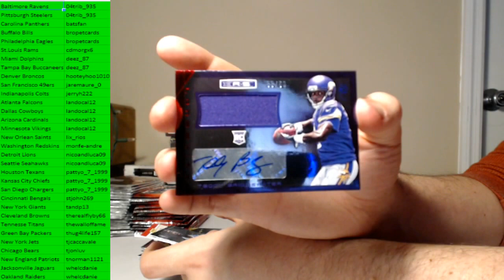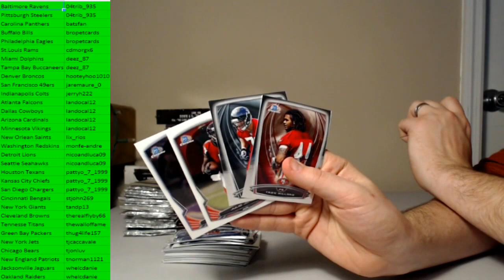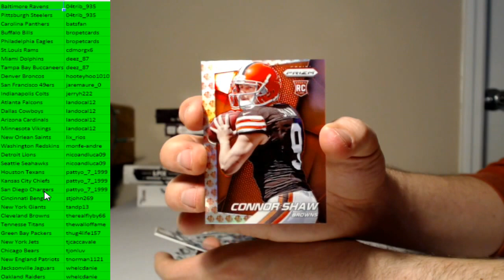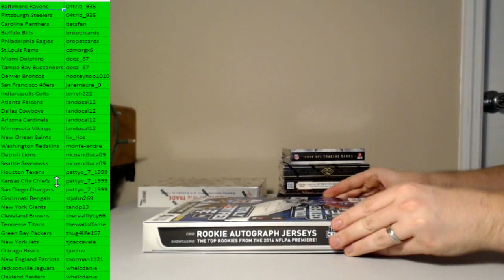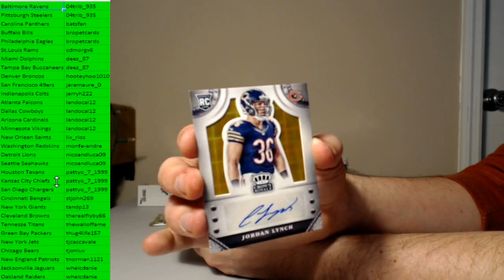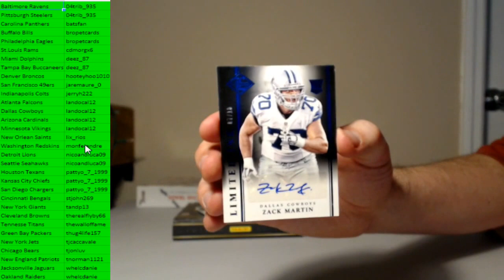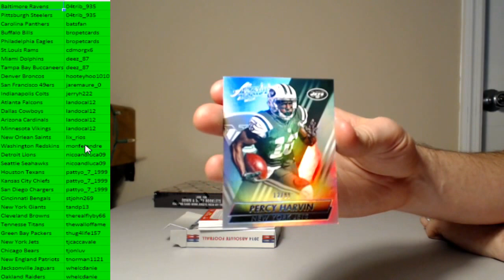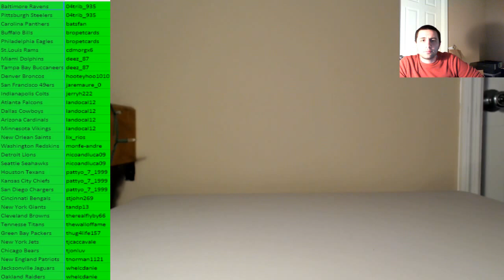2014 SUPER Mixer #2